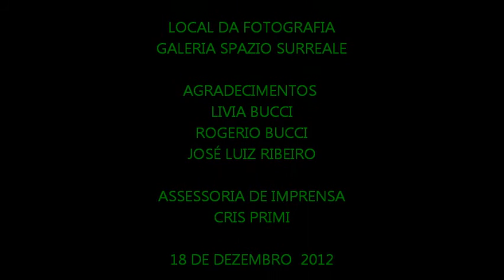VALERIA DANGOOR - SPAZIO SURREALE - FOTOGRAFIAS VERNISSAGE - I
SLIDE MUSICAL DE FOTOGRAFIAS DA VERNISSAGE DA EXPOSIÇÃO DE ARTES ALFA & OMEGA DA ARTISTA PLÁSTICA  VALERIA DANGOOR REALIZADA NA GALERIA SPAZIO SURREALE VISITAÇÃO DE SEGUNDA  SEXTA FEIRA DAS 10H00 AS 18H00 DE 18/12/12 A 08/02/13
VISUAL-ARTV A SUA WEB TV DE ARTES VISUAIS